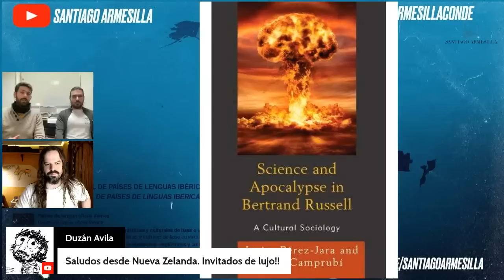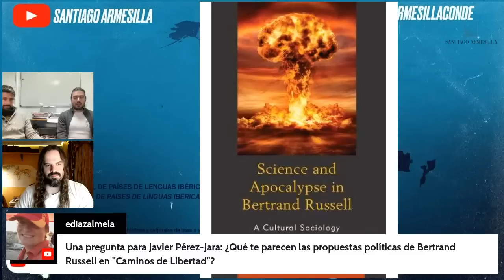La FILOSOFÍA MATERIALISTA CONTEMPORÁNEA - Javier Pérez Jara, Lino Camprubí y Armesilla [Encuentro]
El año pasado, 2022, se publicó, en inglés, el libro coral "Contemporary Materialism: Its Ontology and Epistemology", editado por los españoles Javier Pérez Jara, Lino Camprubí y por el argentino Gustavo E. Romero. Su publicación desató una pequeña polémica en el ámbito filosófico en español, particularmente el asociado al materialismo filosófico de Gustavo Bueno. Los autores recibieron la acusación de querer mezclar la filosofía de Bueno con el materialismo emergentista del argentino Mario Bunge, o incluso de ser "atlantistas" al servicio del poder académico angloestadounidense. Para hablar de esto, y muchas cosas más, contamos con dos de sus autores, Pérez Jara y Camprubí.

Javier Pérez Jara es filósofo y docente en la Escuela de Negocios Internacionales de la Universidad de Estudios Internacionales de Pekín, en la República Popular China. Es, además, autor de multitud de artículos académicos y coator con un capítulo en el libro "What is Materialism? History and Concepts" (conjuntamente de nuevo con Romero y Camprubí) y "La filosofía de Bertrand Russell", de 2014, libro prologado por el filósofo Gustavo Bueno.

Lino Camprubí es filósofo, historiador y docente en el Departamento de Lógica y Filosofía de la Ciencia de la  Universidad de Sevilla, en España. Es autor del libro "Los ingenieros de Franco: ciencia, catolicismo y Guerra Fría en el estado franquista" de 2014, junto a multitud de trabajos académicos y obras conjuntas.

Camprubí y Pérez Jara han coescrito el libro "Science and Apocalypse in Bertrand Russell" en 2022, editado por Rowman: